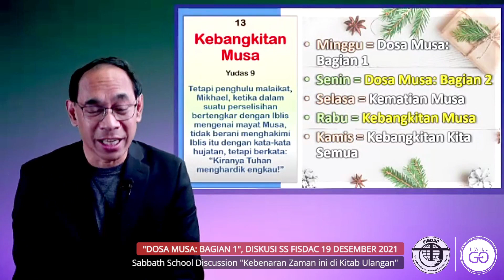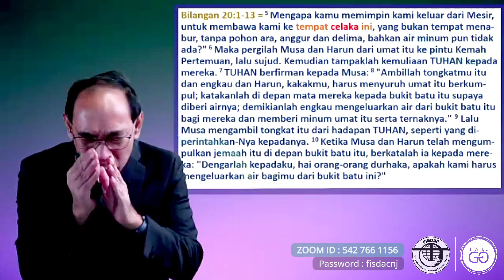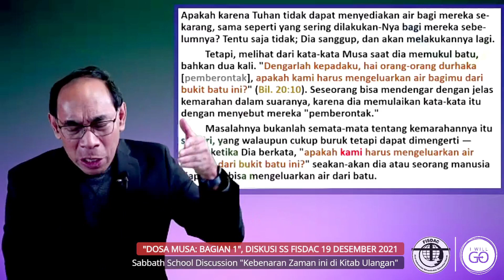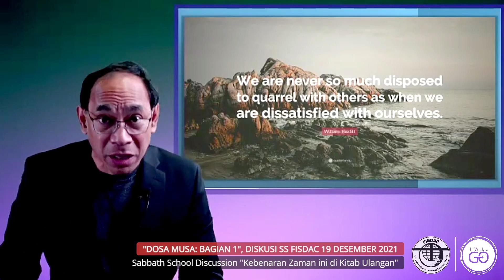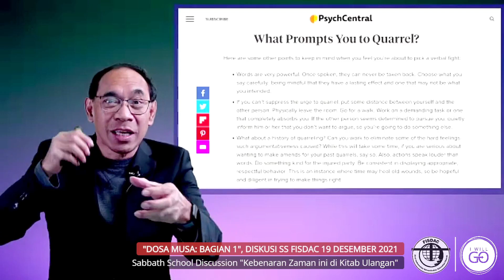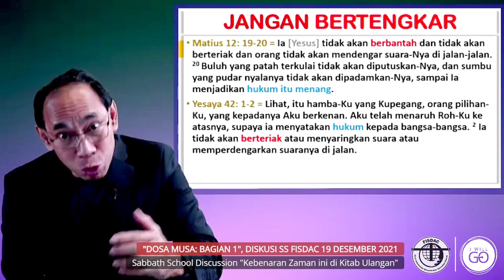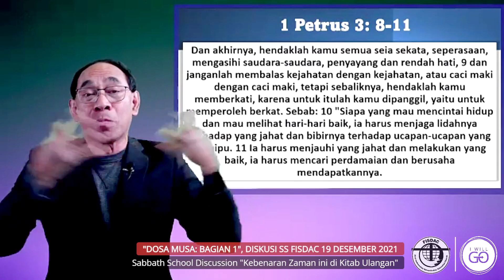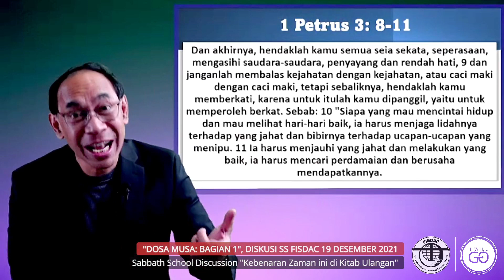"Dosa Musa: Bagian 1", Diskusi SS FISDAC 19 Desember 2021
Sabbath School Series "Kebenaran Zaman ini di Kitab Ulangan"
Zoom ID : 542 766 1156 Password : fisdacnj
Tuhan Memberkati